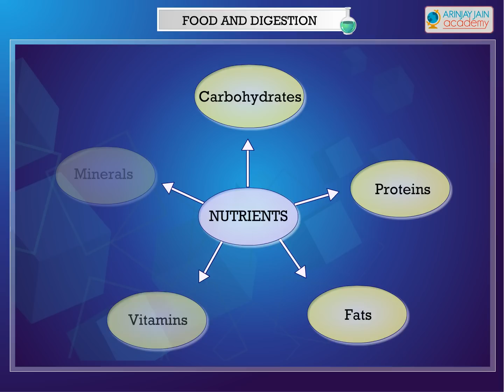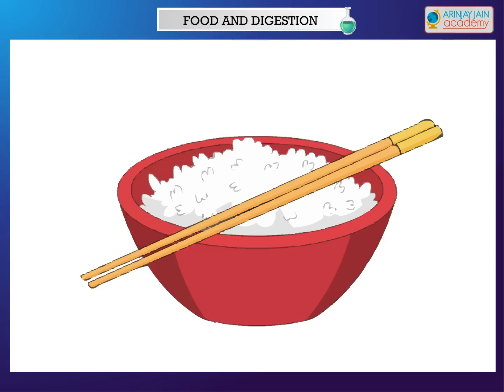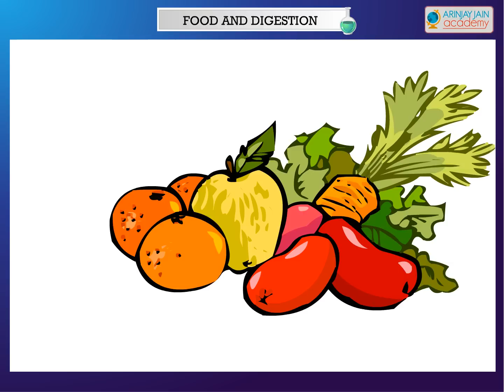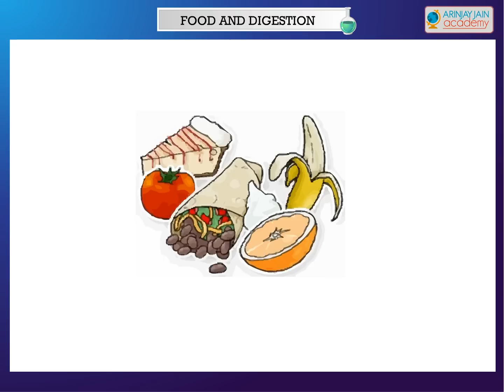Science - Food and Digestion - CBSE Class 4 Science (IV)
Learn about food having different nuterients on Arinjay Jain Academy